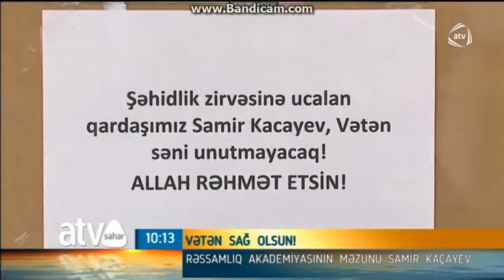Şamaxıdan olan şəhidimiz rəssam-heykəltaraş Samir Kaçayev